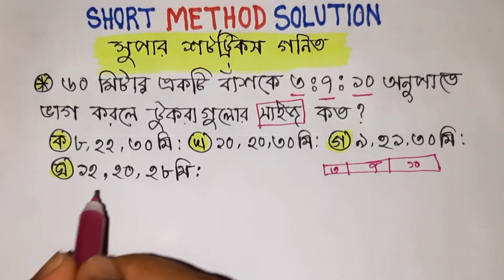Part 7 শিক্ষক নিবন্ধন + বিসিএস প্রস্ততি গণিত সাজেশন | NTRCA + BCS preparation.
শিক্ষক নিবন্ধন + বিসিএস প্রস্ততি গণিত সাজেশন part 7 | NTRCA + BCS exam preparation.

এই ভিডিও তে যেসব টপিক থাকবে...

শিক্ষক নিবন্ধন প্রস্ততি।
বিসিএস প্রস্ততি গণিত সাজেশন
NTRCA preparation.
primary teacher exam preparation.
bcs question solve,
primary exam preparation.
নিবন্ধন পরীক্ষার প্রস্ততি।
job preparation,
primary preparation.
bcs question solve
17 th ntrca exam preparation.
bcs preparation
17 th nibbondon preparation math.
nibbondon exam preparation
nibbondon exam 2022